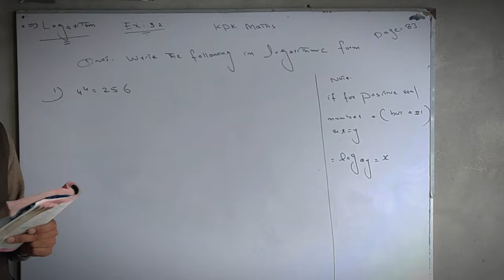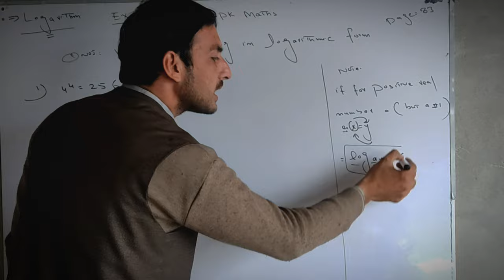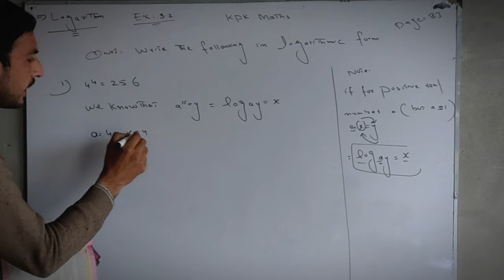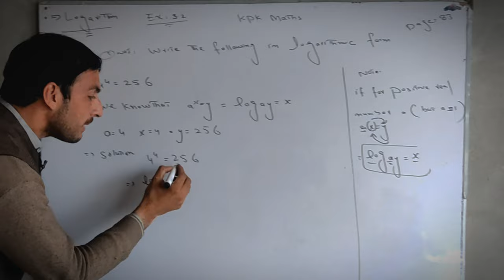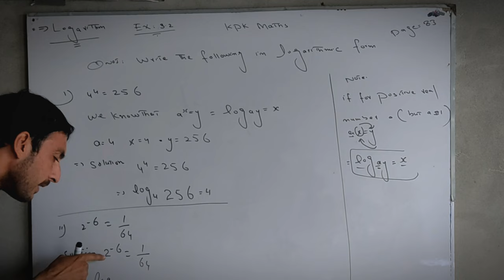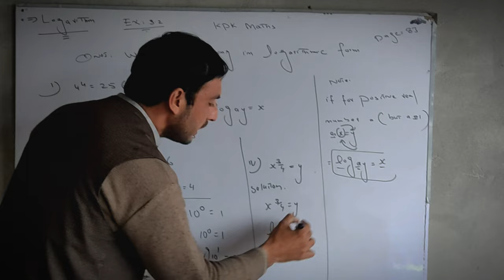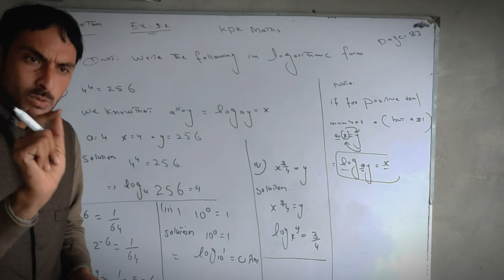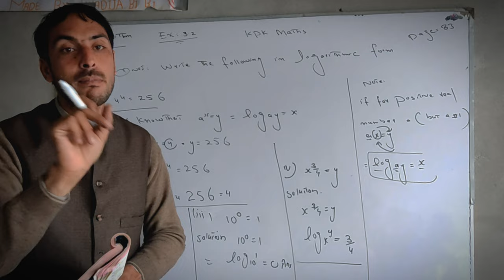How To Solve logarithm Question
How To solve logarithm Question Kpk Maths